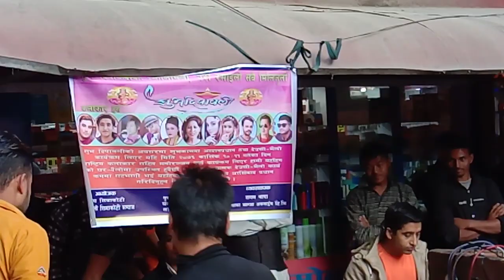2076 / 7 /10 happy tihar asari kheliyo deusi new baspark Jambo toli